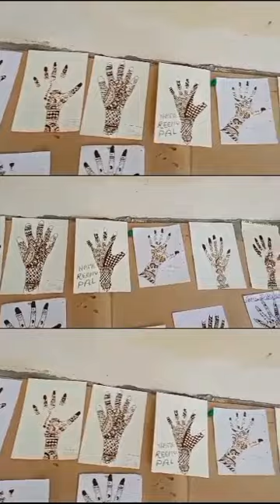Green_Day_Celebration 💚 St.B.S. Public School 🏫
Thank you so much youtube team ❤️